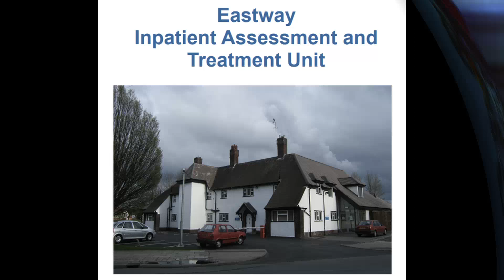A positive end to a discharge